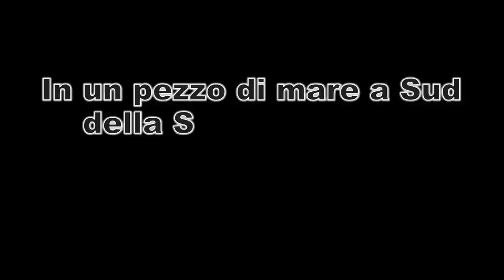Che pesce è??what's kind of fish?